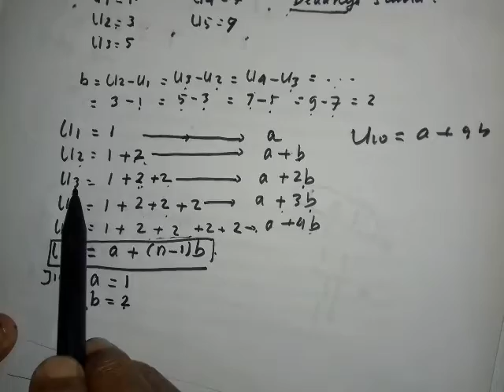Pembelajaran Daring MATEMATIKA Kelas VIII (Delapan) Pertemuan Ke-7